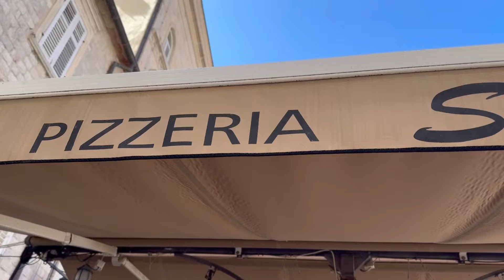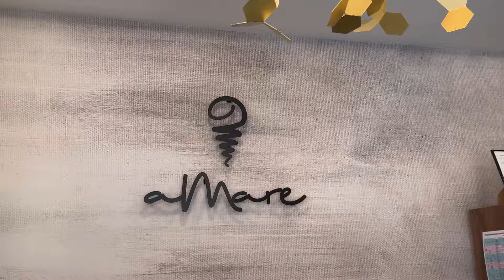Mennonites in the Mediterranean Cruise VLOG: Mykonos, Greece. Kotor, Montenegro, Split, Croatia +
Mennonites in the Mediterranean! Our little family of four takes to the seas with the Royal Caribbean Voyager of the Seas. We began our adventure in Athens, Greece. From there we will port hop and island hop until we reach our final destination - Ravenna, Italy!